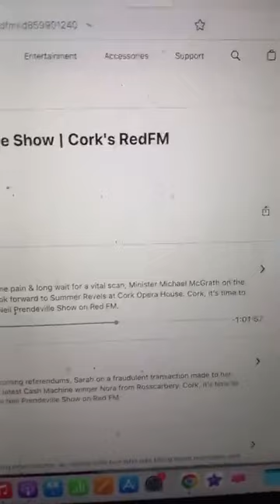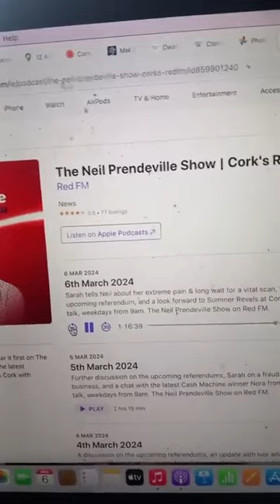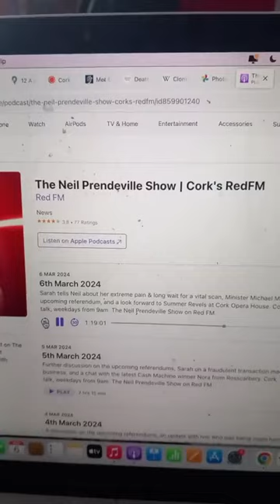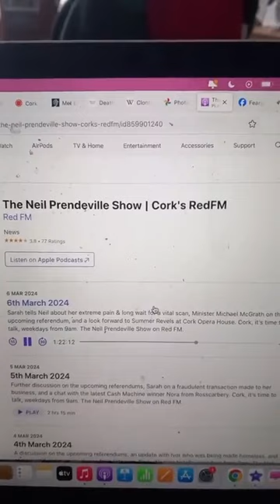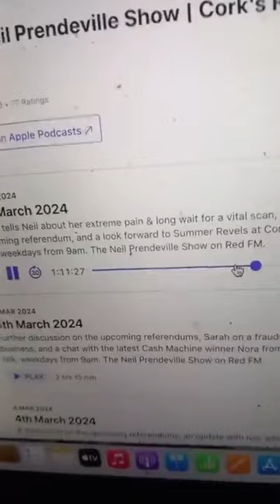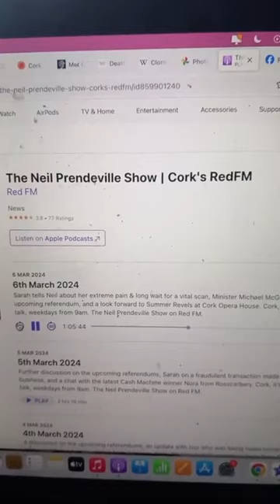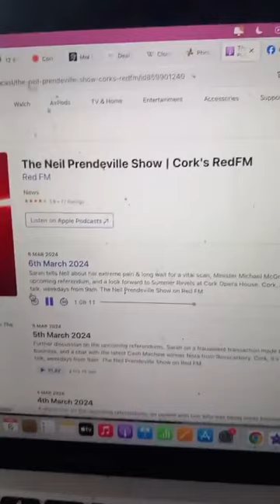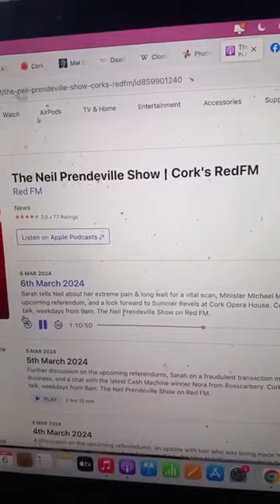John O'Donovan & Becky Kealy among callers on Neil Prendeville Show on Cork's Red FM on 6.3.2024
John O'Donovan and Becky Kealy among callers talking to Neil Prendeville on the Neil Prendeville Show on Cork's Red FM on Wednesday 6th March 2024 to talk about the referendums on Family and Care which take place on Friday 8th March 2024